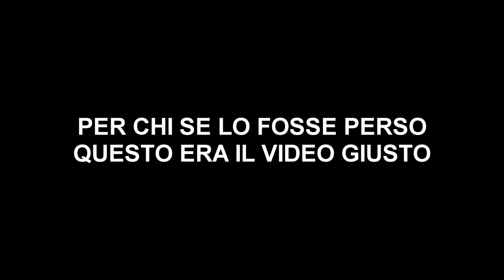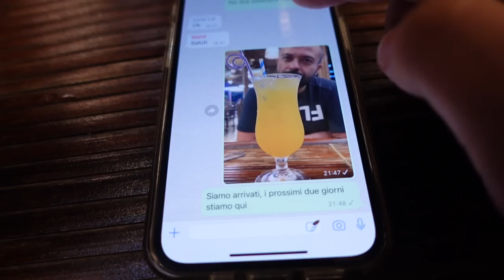La baia più famosa del VIETNAM - Ep. 05 ⛴🏊🏻‍♂️🛶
Tappa obbligatoria in Vietnam è una crociera ad Ha Long Bay: poichè è una destinazione molto inflazionata, optiamo per la crociera nella vicina Lan Ha Bay.
In questo video vedrete come al solito Giano protestare, ma anche e soprattutto fare tuffi spettacolari.